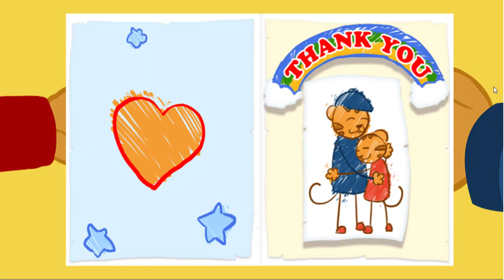Daniel Tiger - Best Season 3 Moments (Part 4/6) | Videos for Kids